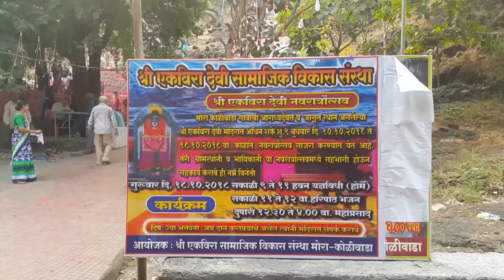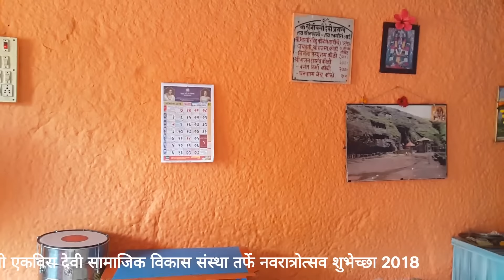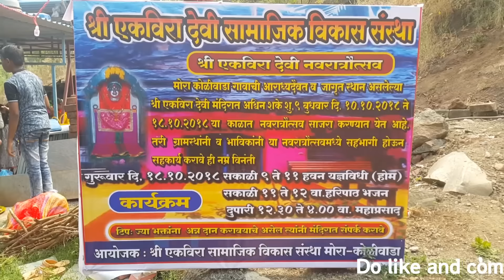Shri Ekvira Devi Dashera Utsav 2018 @ Mora Koliwada | Uran Raigad